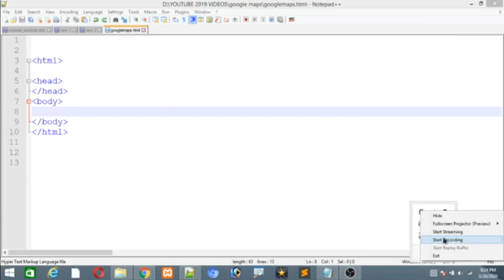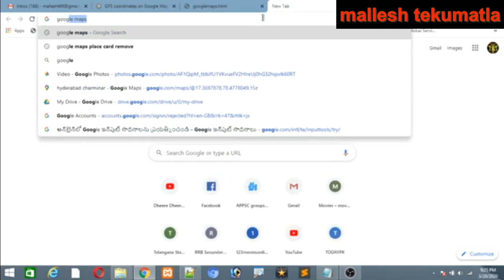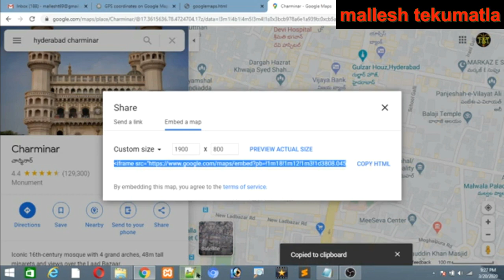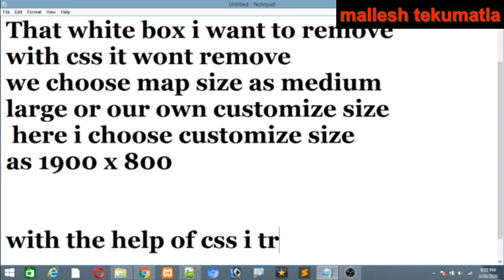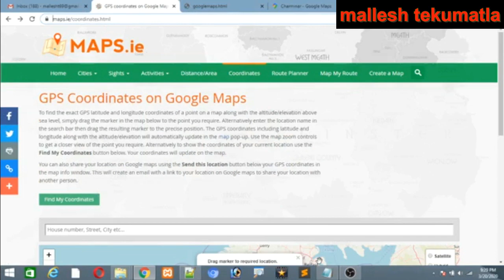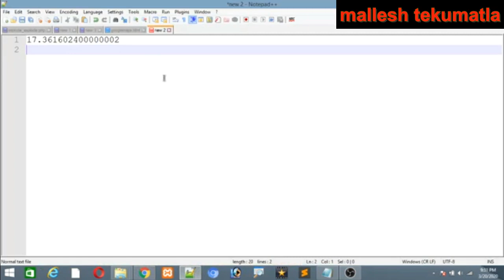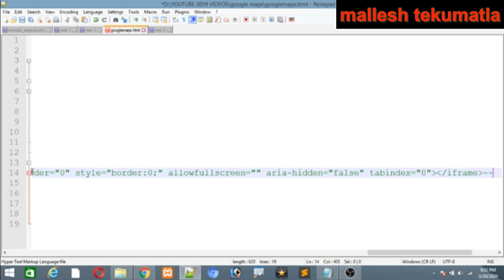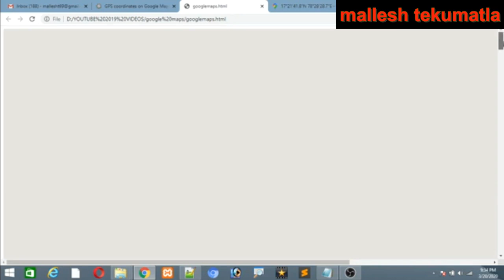How to remove google maps place card|remove google map box|google maps settings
How to Remove "Google place card"?
How to remove Location Box of Google Maps (top left)?
That white box i want to remove
with css it wont remove
we choose map size as medium
large or our own customize size
 here i choose customize size
as 1900 x 800

with the help of css i tried but
it came back

so what is the solution now.

we need to find the our address coordinates and put them as comma
separated values .
and again go to the google maps search
with that comma separated coordinate
values then we get without place card map

now we got map without place card